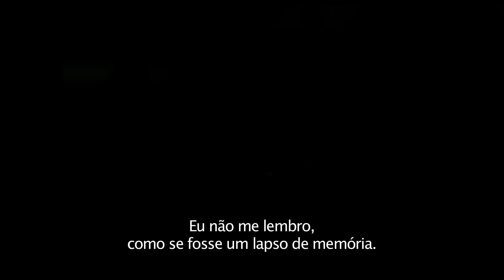A Garota no Trem - Estreia dia 27/10 no Cinesystem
Estreia: 24 de outubro de 2016
Direção: Tate Taylor
Elenco: Emily Blunt, Rebecca Ferguson, Haley Bennett
Gênero: Suspense
Distribuidora: Universal Pictures
Nacionalidade: EUA
Sinopse: Rachel (Emily Blunt), uma alcoólatra desempregada e deprimida, sofre pelo seu divórcio recente. Todas as manhãs ela viaja de trem de Ashbury a Londres, fantasiando sobre a vida de um jovem casal que vigia pela janela. Certo dia ela testemunha uma cena chocante e mais tarde descobre que a mulher está desaparecida. Inquieta, Rachel recorre a polícia e se vê completamente envolvida no mistério.